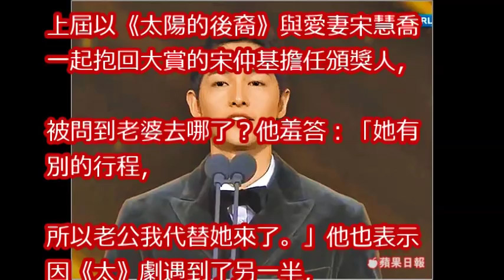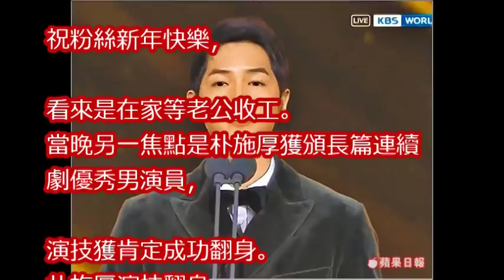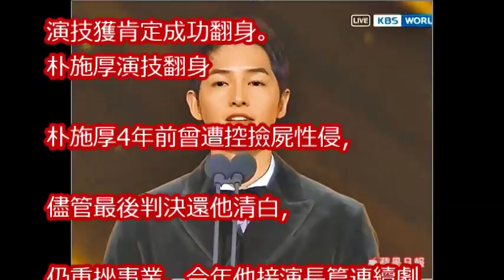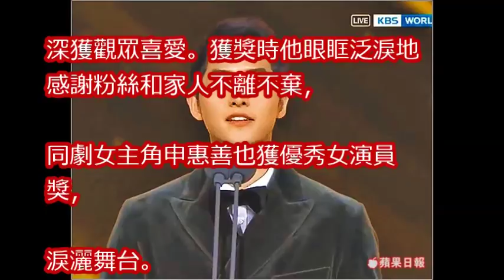羞赧自稱「老公」宋仲基頒獎甜出汁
長達10年的暖暖友情！宋仲基為俊昊新劇送上應援咖啡車，是重視友情義氣的善良男人～